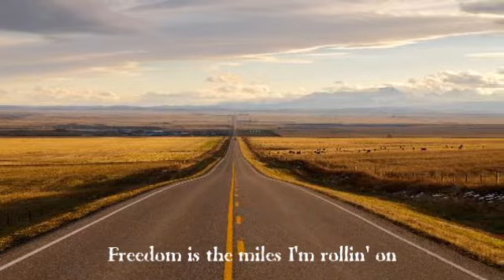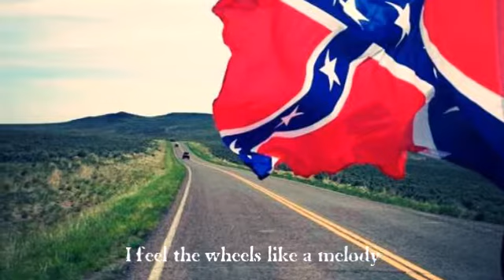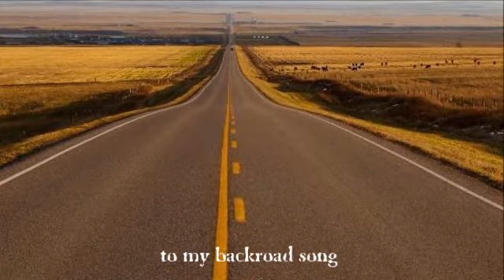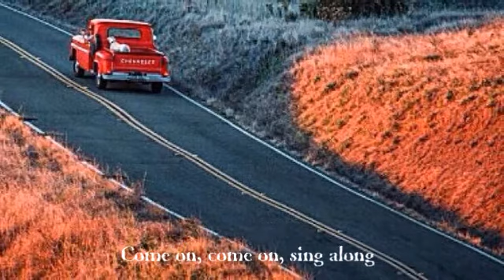Granger Smith - Backroad Song (Lyrics)